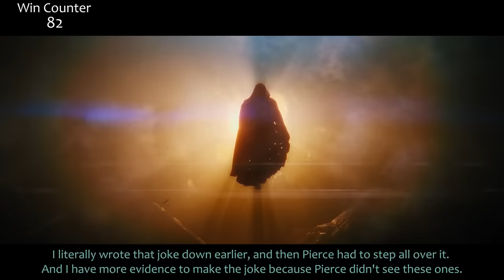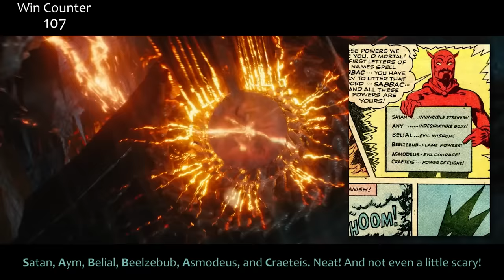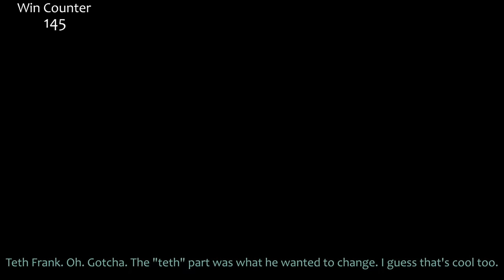Everything GREAT About Black Adam!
Black Adam! People didn't love this one and everyone's always mad cus I don't do enough "unloved" movies, so this is it. A movie that was better than everyone said. Here's everything right with Black Adam!